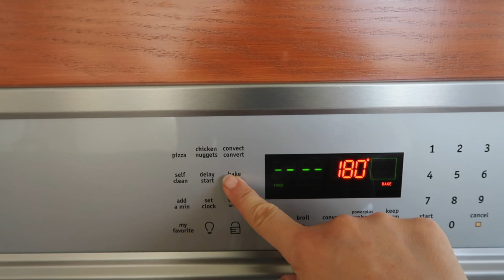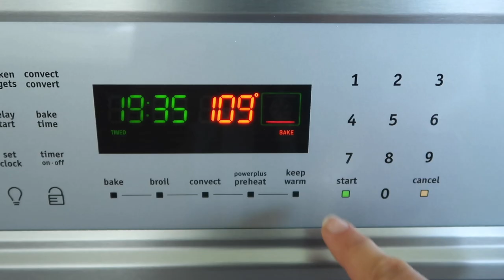4 SNACKS VEGANOS & SALUDABLES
Les comparto 4 o 5 de mis snacks veganos favoritos.